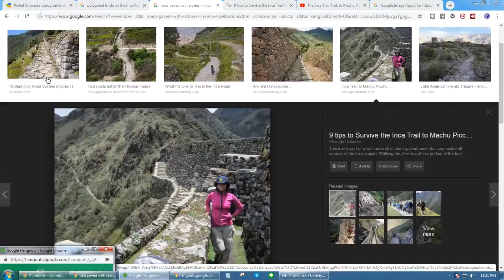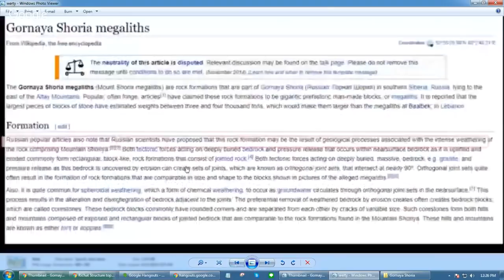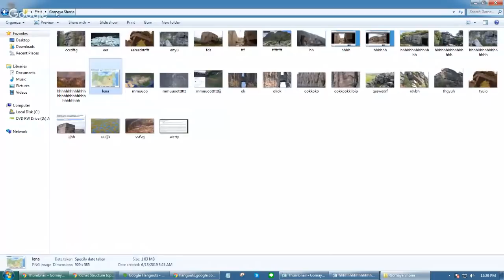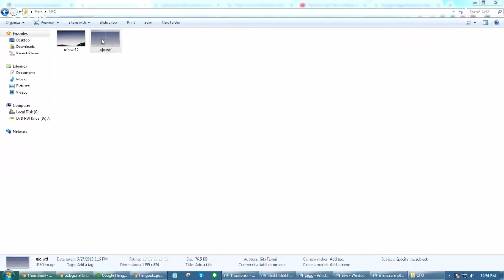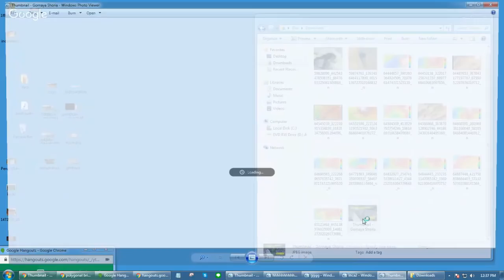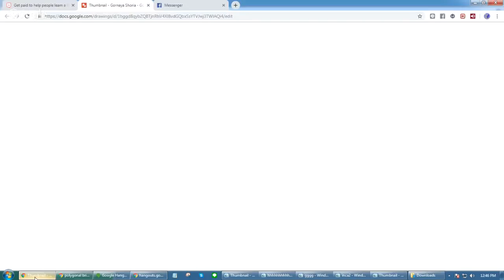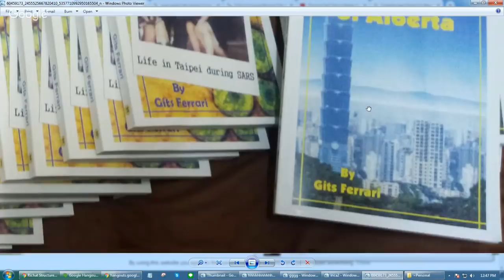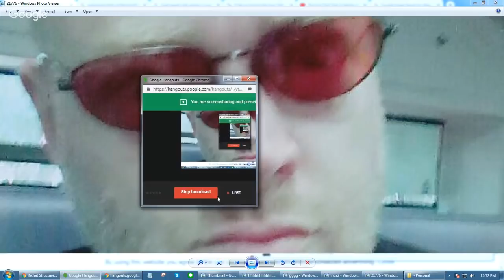Gornaya Shoria - Largest Megalithic Carved Stones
Full Youtube Playlist NEW VIDEO: What Destroyed Atlantis NEW VIDEO: New Structures Found at Atlantis (Richat Structure) VIDEO: Megaliths in the Eye of Atlantis TOP VIDEO: Ancient Maps Showing Atlantis Video: Is this an Ancient Atlantis Shipping Lane? Video: Bulldozing Near the Richat

Was this the Real Atlantis?  Uncover the truth behind Plato's testament, and recent observations that have shaken the World.  Groundbreaking evidence has shed new light on the truth behind our obsession with Atlantis.  It seems that a Cataclysmic event did occur in Mauritania near the Richat Structure (Eye of the Sahara) .

Full Ancient Playlist Was this Atlantis?

Marketing 101 Collection (30 Videos) with CLOSED CAPTIONS for ESP Classes and includes a free textbook found